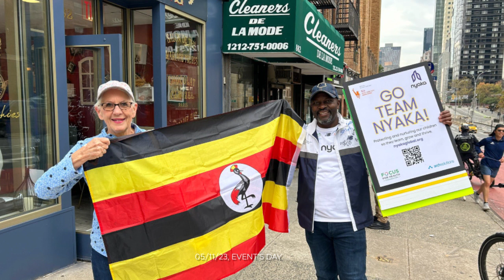Nurturing relationships and intimacy for a happier you | One on One with Angie Byrd | TJKshares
In today's video, Angie Byrd shares her wisdom and experiences on finding a path of personal growth and transformation. If you're looking to break free from unfulfilling systems and ways of living, seek guidance in various aspects of your life, or simply strive for a more balanced and stress-free existence, Angie can be your mentor. With a focus on empowering women and select couples, her expertise spans physical, mental, emotional, and spiritual well-being, as well as nurturing meaningful relationships and intimacy.

Moreover, Angie Bird's philanthropic efforts are truly inspiring. She has not only completed two New York City marathons but also dedicated herself to fundraising for @NyakaGlobal  children and Grandmothers, making a positive impact on the lives of those in need.

Get ready to be inspired and empowered as Angie Bird shares her life-changing insights and experiences.